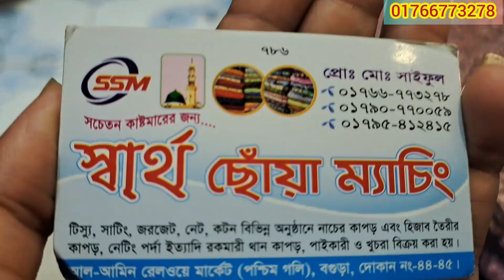ধামাকা অফারে😍 নতুন ডিজাইনের সেরা মানের নেট গজ কাপড় কিনুন পাইকারি দামে 💥 || ব্যবসায়ীদের জন্য ❤️